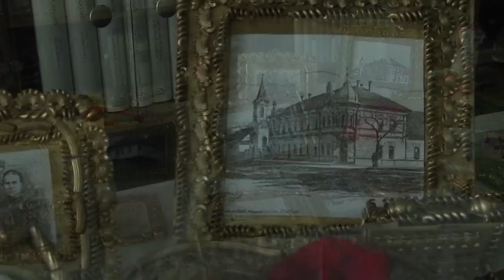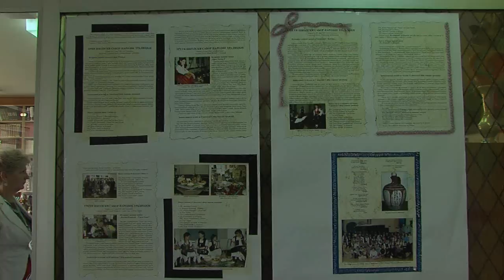Izlozba Biblioteka 06 06 2012